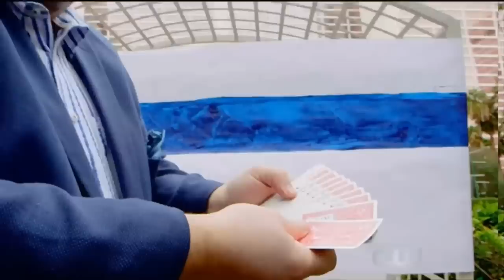Fooled by a Card Trick !? Penn and Teller Fool Us Christian Engblom [S05E09]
Christian Engblom with incredible Card trick !